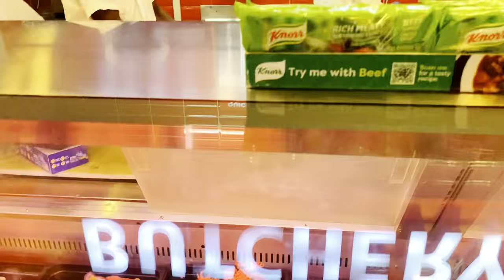SHOPAHOLICS DIARY: Discover the Secrets of My Monthly Retail Spree!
Get ready to stock up on household essentials and tantalize your taste buds in my epic shopping haul vlog! Join me as I navigate the aisles of grocery stores, kitchenware havens, and household supply emporiums to discover the best deals and must-have items for a well-stocked home. From pantry staples to fresh produce, from delectable snacks to gourmet treats, I'll showcase an array of mouthwatering food finds that will make your monthly grocery shopping a breeze. But that's not all! I'll also unveil my top picks for cleaning supplies, laundry detergents, and all the household necessities that keep our living spaces sparkling and organized. Expect handy tips, budget-friendly hacks, and insider tricks as I share my personal favorites and reveal the hidden gems you need in your life. Get ready for a wholesome and enlightening shopping journey that will leave you inspired to revamp your home and culinary adventures. So grab a snack, sit back, and let's dive into this ultimate shopping haul for all things home and food!